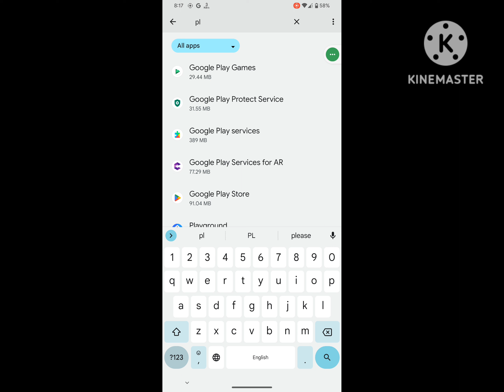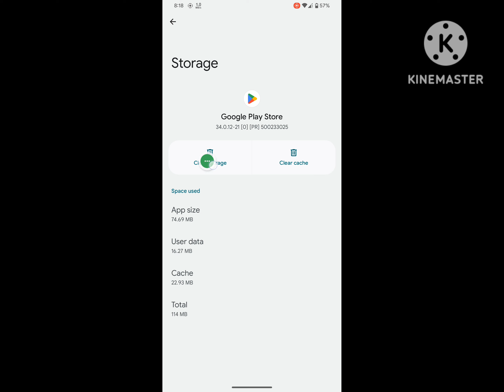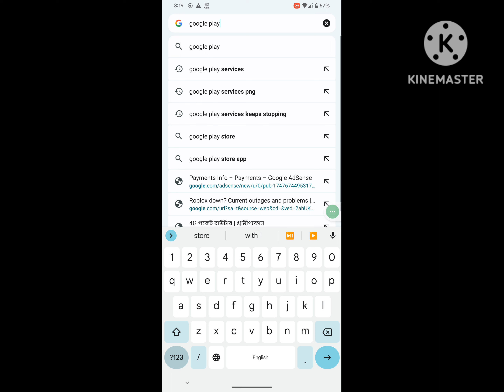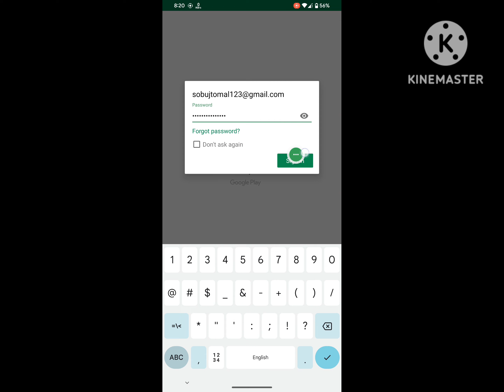how to fix no active device in find my device problem | google find my device not working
Are you looking for how to fix  no active device in find my device problem | google find my device not working?  In this video I show you how to fix  no active device in find my device problem | google find my device not working.
And find out find my device
I hope that this method solve no active device in find my device problem | google find my device not working.